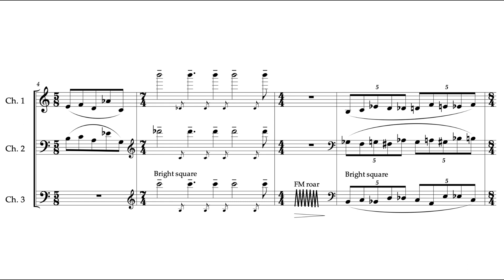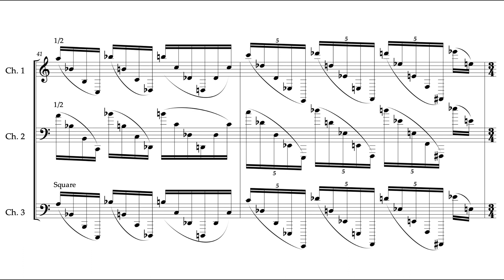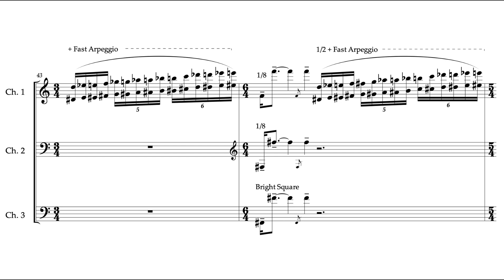Brett Carson — ENDGAME [w/ score]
Realized on an original Nintendo Gameboy (DMG-001), & programmed using LSDJ.
ENDGAME by Brett Carson (2020)
video edited by Lili Matičevska

uploaded with permission from Brett Carson

00:00 ENDGAME
02:31 Performance Notes

follow us for new videos and news!